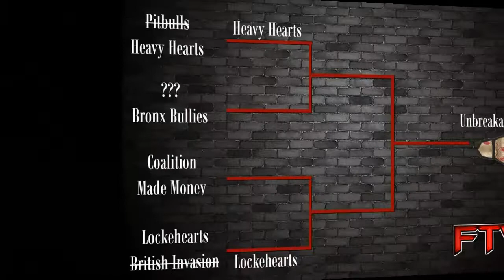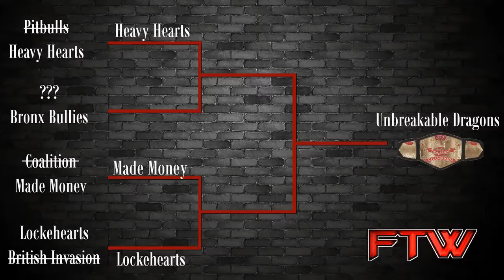FTW Universe: FTW Adrenaline: Episode 10 - Statement!